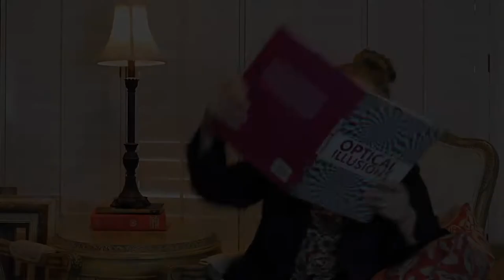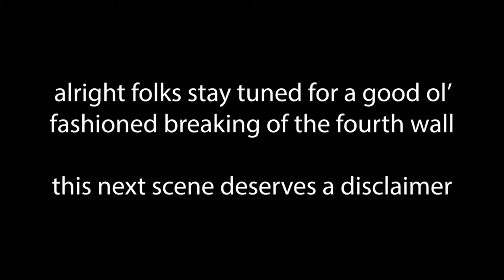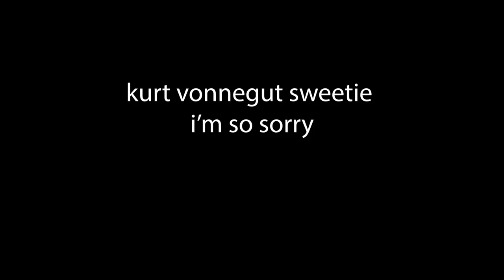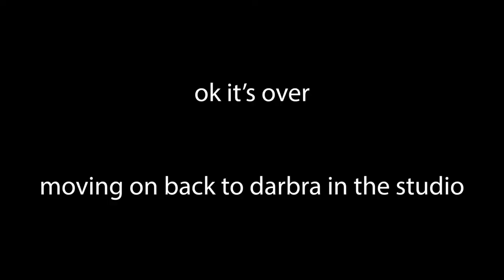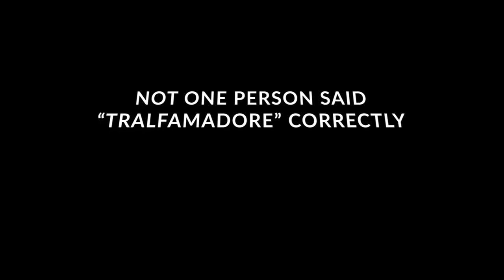Slaughterhouse Five - A Profile of Billy Pilgrim's Life